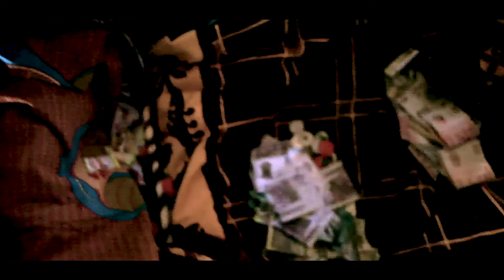Ekoma da Familia Wetha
Shady Pro Record
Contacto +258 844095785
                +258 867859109